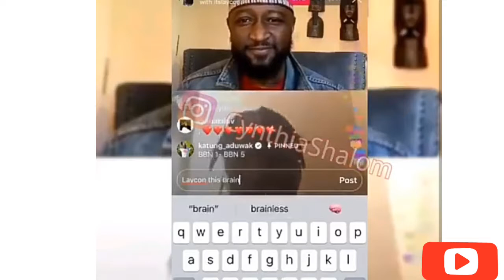Laycon's live interview with Bbnaija Season 1 winner: Katung | What Katung said after the interview